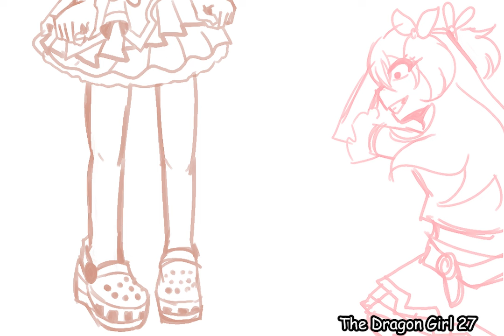Project Sekai Vines But I Doodled Them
HOOOOOOO boy ive been hinting bout this one for a loooooong time and its finally here whoopty do

tbh i have more ideas and rather this be slightly longer but my computer is currently imploding and being replaced so thats a sign to bite the bullet and just post this already so here it is i guess

ive been working on and of for a while and by that i mean every week or two id remember it exists draw like 2 then forget about it for a week if you wanna idea of how long this has been in the works if you notice hey minoris dog doesnt look like minoris dog well thats cuz i made that joke before we actually gotta see minoris dog

and of course 3 days before i post it they drop a song with 18 mcflippin vocaloids so i had to rework that last joke hooooooooo boyyy

i still have ideas for this so part 2 MAYBE at some point in the far future or i can manefest it by saying if utsu-p does a comission song for this game i will make it but dont quote me like that i know one of yalls been countin the days since seliph quest

also also i tried to make it have a semi equal amount of vines per group and per character but i completley forgot to do one with kaito or luka and sorry nene and emu fans that you only get crumbs this time

also also just a reminder cuz this seems like the kinda vid it would happen to dont repost my garbage no exceptions fr if you wanna send it to someone just send them the video lol

Songs:
Wah Wah World - Giga/ Mitchie M